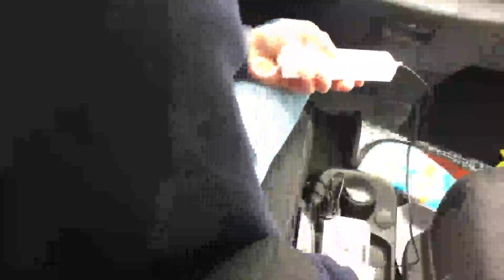Transformateur 12V vers 230V pour voiture, BESTEK 200W Convertisseur Transformateur DC 12V à 230V AC